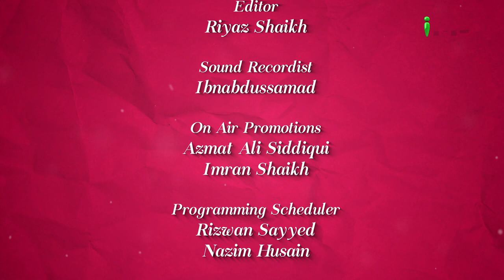Jannat Kaisi Hai Part 06 By Zaid Patel - Colours Of Islam Ep 90 iPlus TV